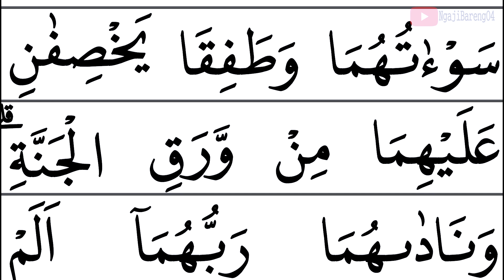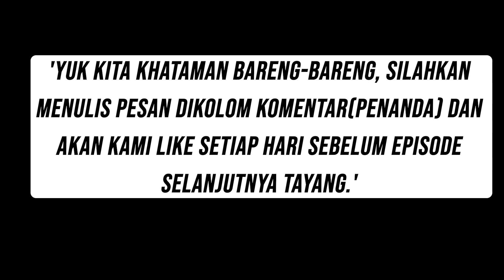MUDAH BELAJAR NGAJI QURAN AL ARAF AYAT 11-25 EPS 104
Mudah mengaji Quran surah Al Araf ayat 11-25 episode 104 mudah di ikuti oleh kaum muslimin.
Yuk kita khataman bareng-bareng, caranya :
00:00 Basmallah
00:28 Ayat 11-25